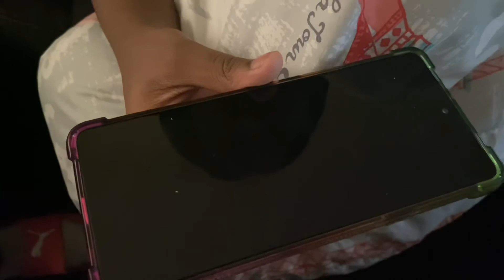ANNOYING MY LITTLE SISTER PRANK **CANT BELIEVE SHE DID THIS**😱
ANNOYING MY LITTLE SISTER **CANT BELIEVE SHE DID THIS**😱